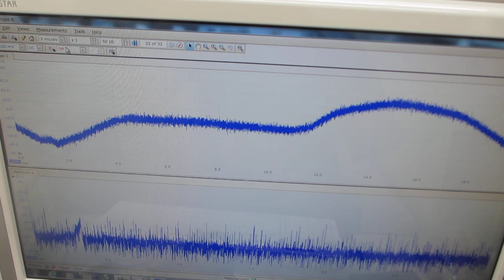超音波プローブの製造技術（ダイナミック特性を評価する技術）